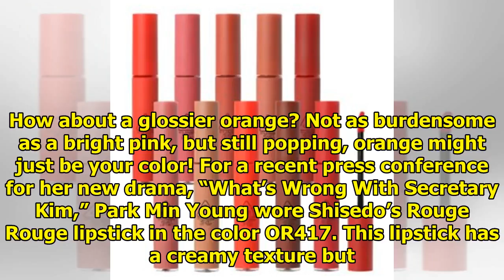The Hottest Lip Colors To Rock This Summer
Display. Sharethrough. Soompi.1x1 Say goodbye to the softer pinks of spring and say hello to the bri...